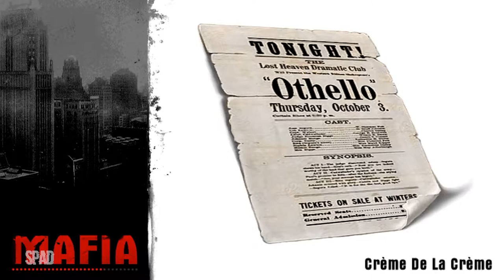#15 | MAFIA (Crème de La Crème)(Gameplay)